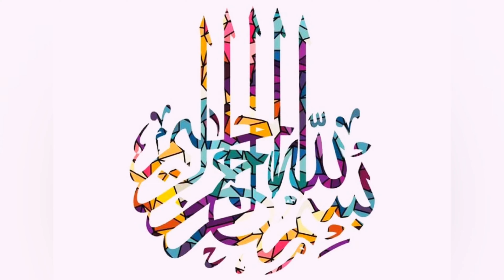Boneless Chicken Ginger|Chicken Recipe By Cooking Fever